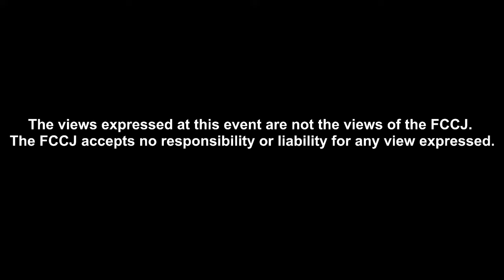Aftermath of the Protests in Kazakhstan, Sabr S. Yessimbekov, Ambassador of Kazakhstan to Japan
PRESS CONFERENCE
Aftermath of the Protests in Kazakhstan
H.E. Mr. Sabr S. Yessimbekov, Ambassador Extraordinary and Plenipotentiary of the Republic of Kazakhstan to Japan

14:00-15:00 Friday, January 21, 2022